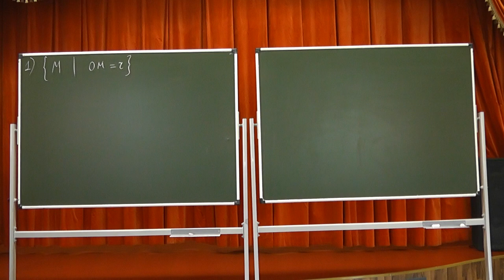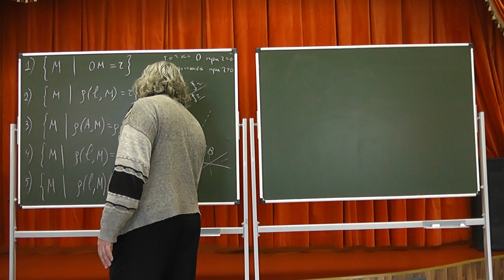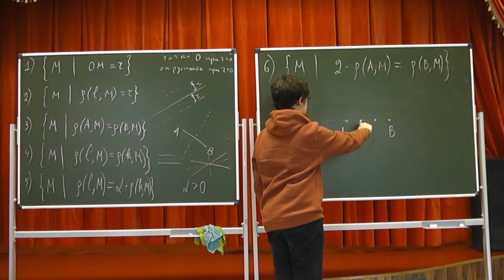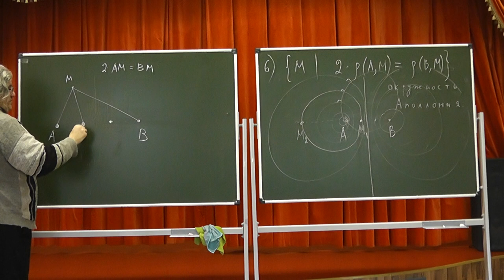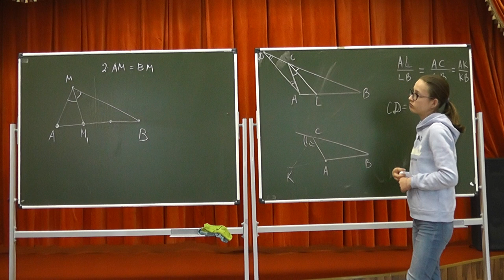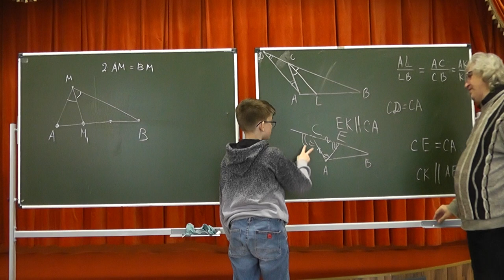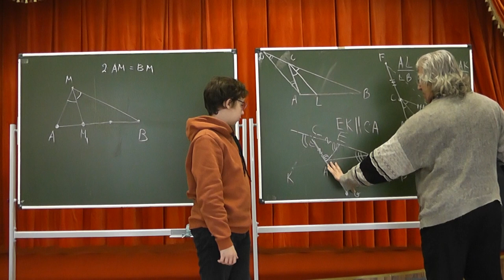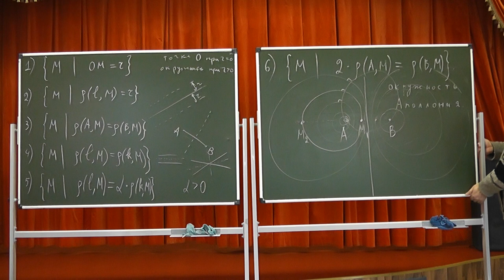53 Множества точек. Биссектрисы и окружность Аполлония